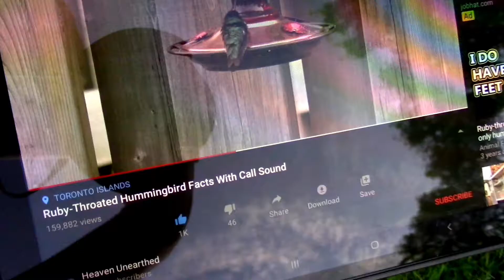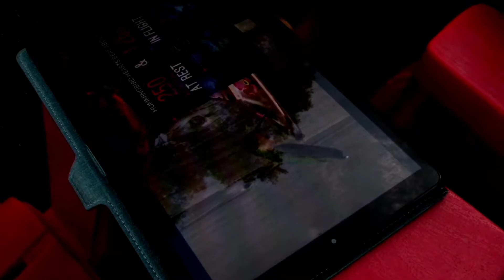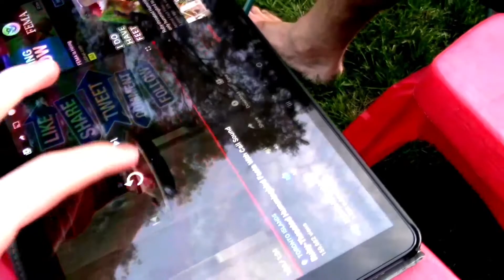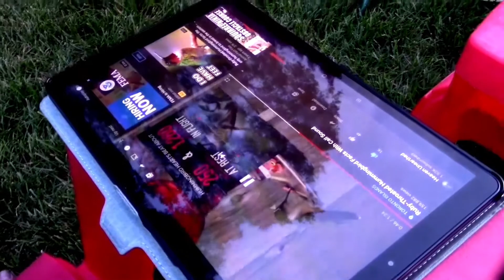This hummingbird only comes when we call it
No hummingbirds would come to the feeder, so we tried to call one. Well it worked! And this ruby-throated hummingbird came almost every time when we called it. And now this hummingbird loves to come to our feeder every night, especially before sunset when we first tried to call it.

The video works best when it's a little louder. The video link is listed below within the link section.
• This Channel - @Jakomiske217
• Gaming Channel - @Jakomiske